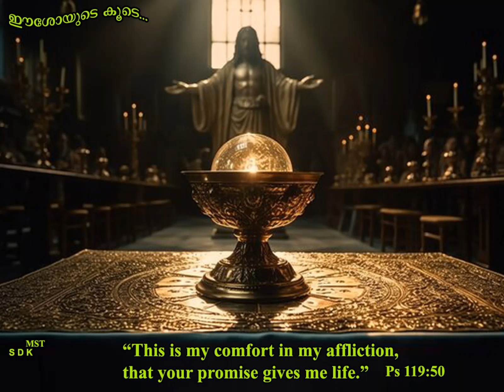Divyakarunyamayi Ennil Vazhanaay devotional christian Maria Kolady Kester hits